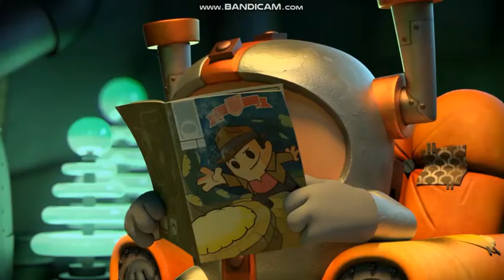(Jasmine Flower's Request) Popko(Eng dub only) yells at Grandmaster Glitch for singing over her